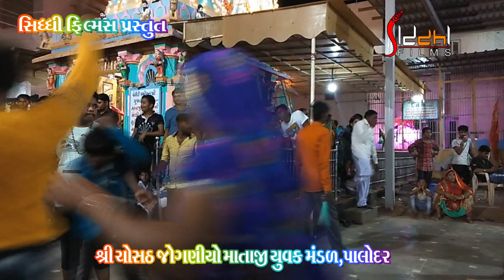Jogni Dham Palodar Bhadravi Poonam Garba 2019